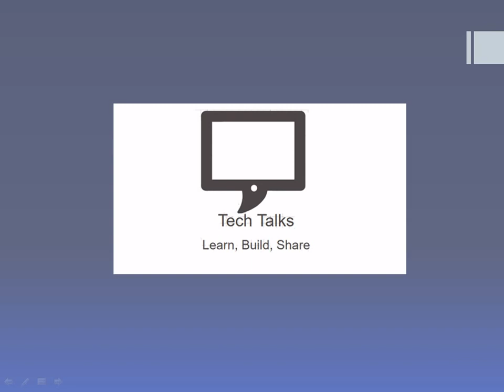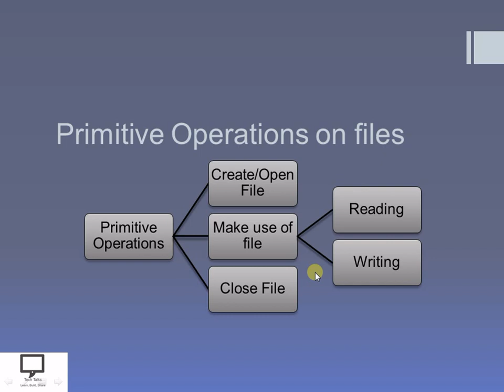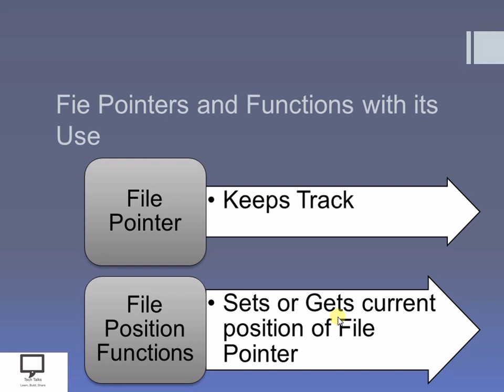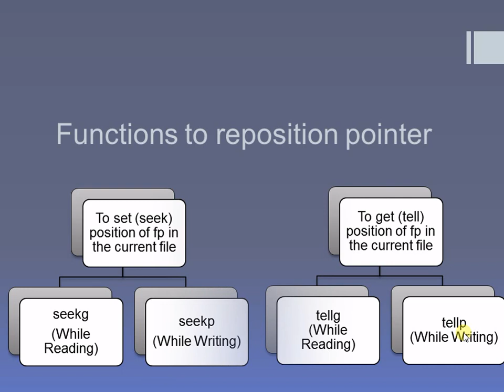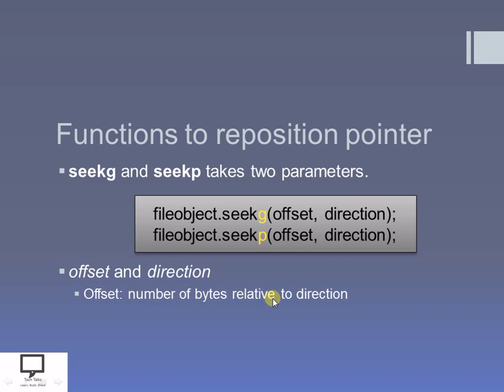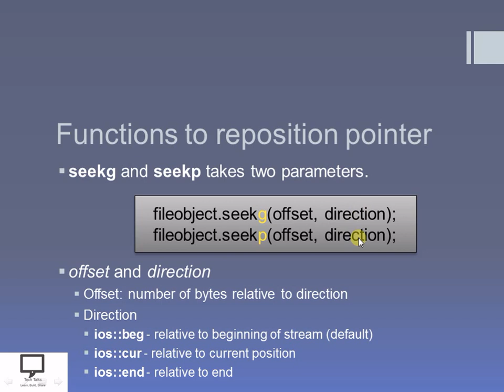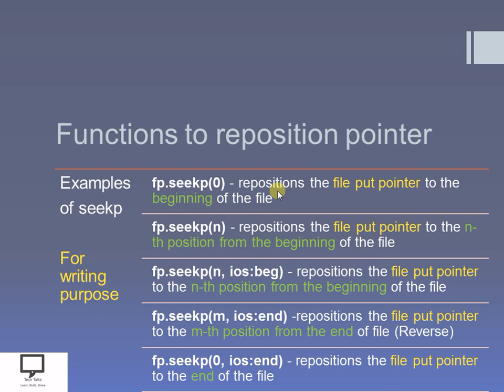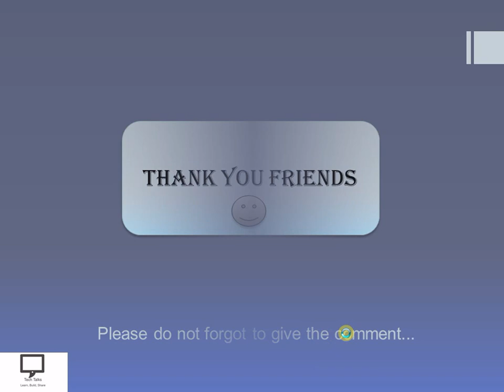File Handling in Cpp | Hindi Part 6 | File Position Functions in Cpp | Data Structures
I am releasing new series based on concept File Handling in Cpp. Here in this video series I am covering concepts related to File Handling.
In this session, I am trying to cover the concept of functions which are useful for to get or set the position of file pointers in Files. I tried to explain the seekg, seekp, tellg and tellp functions. What is syntax of every function is also covered in this video. How these functions are useful to perform different opeartion is also explained in this video.